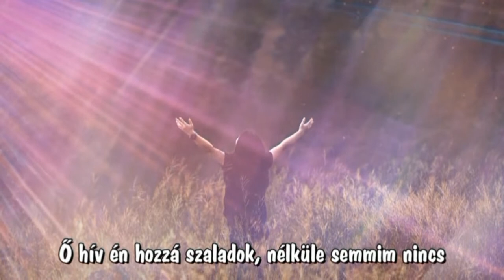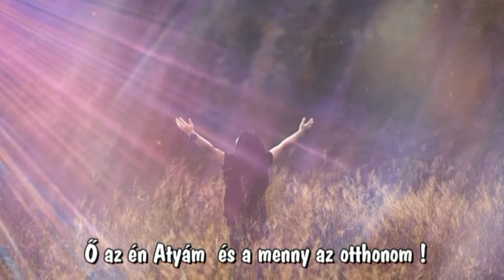Az én Atyám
Eredeti dal: Pápai Joci - Az én apám
HITnesz:
Csobán Gyula
Durbák József
Zenei alap: Nagyházi Tamás